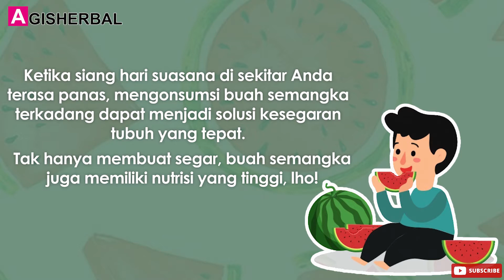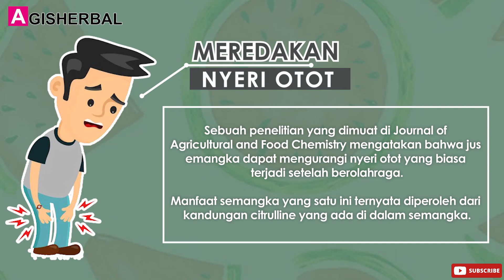Inilah Manfaat Luar Biasa Buah Semangka Untuk Kesehatan !!!